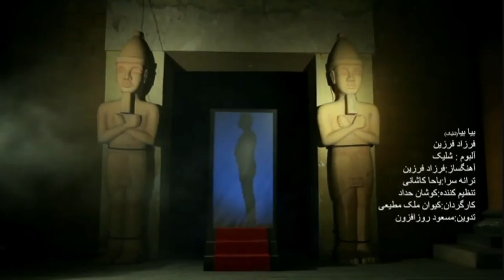Farzad Farzin - Bia Bia OFFICIAL VIDEO HD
Artist : Farzad Farzin
Song : Bia Bia
Director : Keyvan Malak Motiei